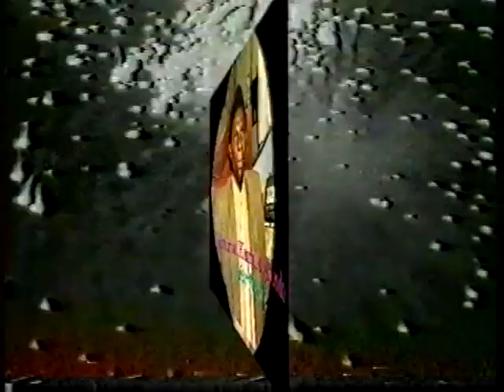MWAKA WA 1945 WA ABC by ABC STAREHE CHOIR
Mwaka wa 1945 wa ABC - song recorded in 1990's by ABC Starehe choir from Nairobi Kenya
A song was blessing many souls and sang all over Kenya by many churches up to date

Speak blessings to this choir